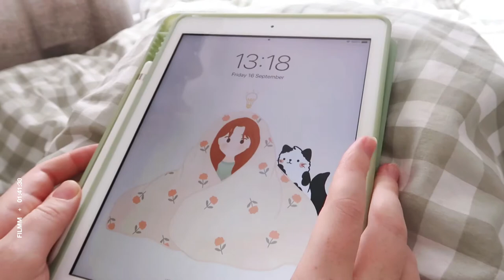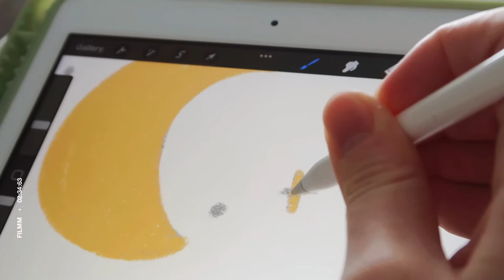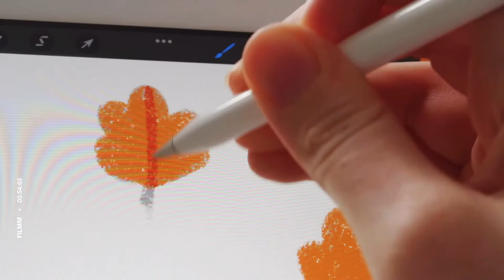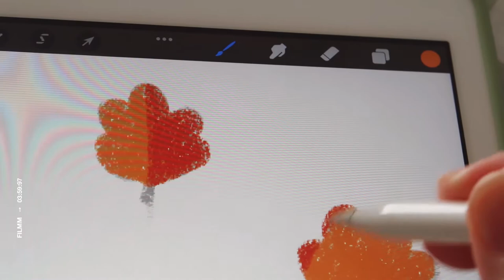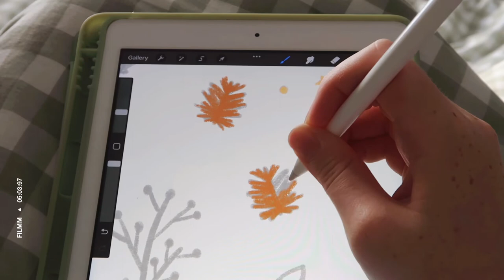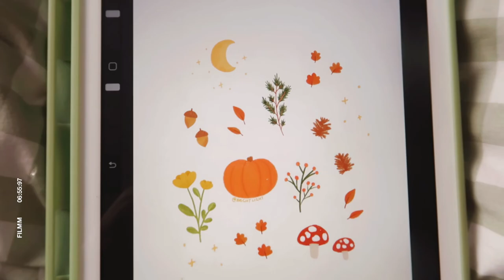cosy rainy day vlog | draw with me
music.